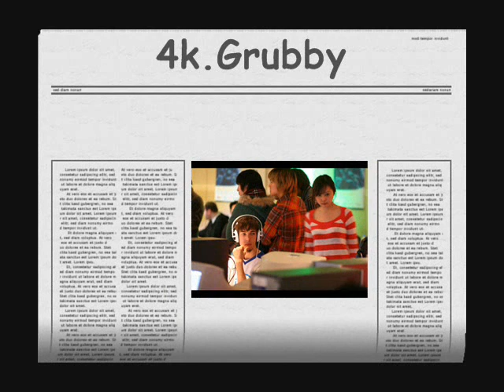4k.Grubby Movie!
A trubute to 4k.Grubby! FOR THE HORDE!